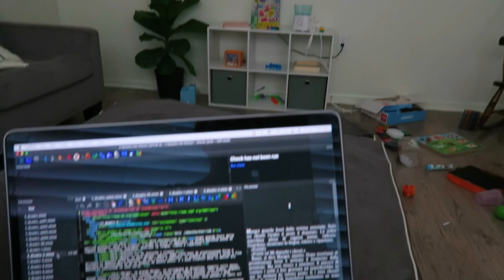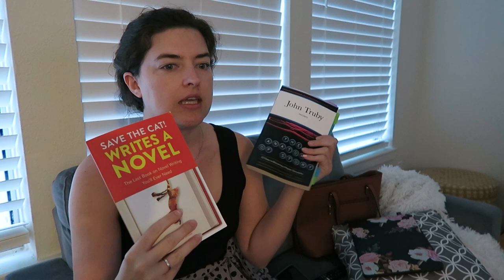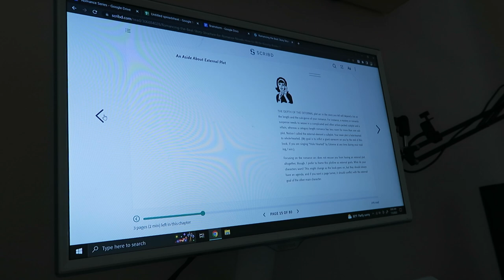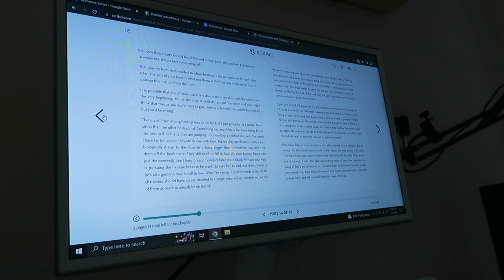camp nano week 1 *vlog* 📝☕ outlining a romance book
Need help with book formatting or cover design?
- Hi there! Here's a peaceful and aesthetic vlog of my progress with Camp NaNoWriMo so far. I'm so excited to be participating in this month, and wanted to take you along the ride with me. It's been years since I've written anything, so I'm excited and nervous to be back in the writing seat!

Writing books mentioned:
The Anatomy of Story
Save the Cat Writes a Novel
7 Figure Fiction

Need a website? Wix is my favorite!

Voracious Kindle eBook reader?

Need help with editing? Try ProWritingAid